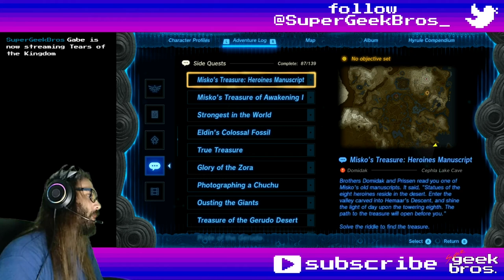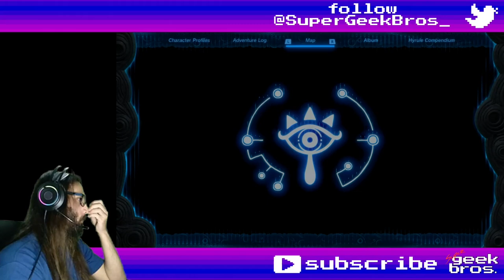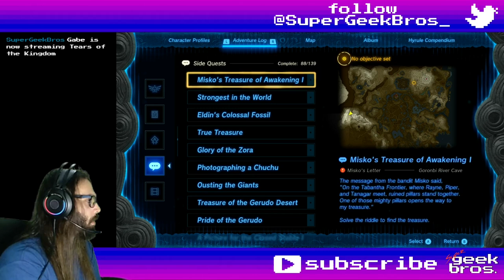High Deeps! Zelda: TotK | part 107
In this video we'll wander around the Gerudo Highlands Depths then enter the Statue of the Eighth Heroine on the surface for the Tingle Hood.

If you need to find something, here's what happened in this video:
00:00 - start

Story, Quests and some Mini-Games:
35:06 Misko's Treasure: Heroines Manuscript - complete
37:07 Misko's Treasure - afterword

Shrines, Lightroots, Chasms, Caves, Towers and Temples:
01:11 Gerudo Summit Chasm - Gerudo Highlands
02:50 Mustuto Lightroot - Gerudo Highlands Depths (under Risoka Snowfield)
23:54 Kawakarut Lightroot - Tabantha Frontier Depths (under Lake Illumeni)
27:18 Sasag Lightroot - Tabantha Frontier Depths (under Hemaar's Descent)
28:02 Otutsum Shrine: Rauru's Blessing - Gerudo Highlands (Risoka Snowfield)
28:26 chest - Topaz
33:04 Statue of the Eighth Heroine Cave - Gerudo Highlands
40:43 Runakit Shrine: Built to Carry - Hyrule Ridge (North of Thundra Plateau)
42:29 chest - Mighty Construct Bow
44:19 Hyrule Ridge Chasm - Hyrule Ridge
46:19 Tikanur Lightroot - Hyrule Ridge Depths
50:14 Sikarukam Lightroot - Hyrule Ridge Depths

02:04 Royal Guard's Sword✦
06:12 Yiga Schematic: Smoke Rocket
09:07 Frost Talus Hammer (Frost Talus Heart + One-Handed Weapon)
09:25 Royal Claymore✦
10:15 Royal Broadsword✦
11:57 Trousers of Time
13:22 Block Hammer (Block (Flux Construct) + One-Handed Weapon)
21:18 Ruby Stick (Ruby + Stick)
22:58 Queen Gibdo Guster (Queen Gibdo Wing + Two-Handed Weapon)
25:27 Yiga Schematic: Instant Scaffold
35:06 Tingle's Hood
47:30 Yiga Schematic: Flamethrower Balloon

Collectibles (Koroks, Bubbulfrogs and Hudson Signs):
30:52 Korok №250 - Statue of the Eighth Heroine
38:46 №251 - Mount Rhoam
40:19 №252

35:38 Bubbulfrog №84 - Statue of the Eighth Heroine Cave

39:16 Hudson Sign №50 - Mount Rhoam

Overworld (and Underworld) Bosses:
08:04 Frost Talus (North of Agaat Canyon Mine - Gerudo Highlands Depths)
12:46 Flux Construct III (South of Gerudo Canyon Mine - Gerudo Highlands Depths)
16:07 Queen Gibdo - Scourge of the Depths (East of Gerudo Canyon Mine)

Random comments, interesting dialogues, places, fails and epicnesses:
06:07 chest - Large Crystallized Charge
06:12 chest - Yiga Schematic: Smoke Rocket
06:40 Yiga Clan Notebook: Depths terrain similarities - South of Mustuto Lightroot
07:46 chest - Large Cristallized Charge
11:00 Ice Like chest - Gerudo Shield
11:10 Ice Like chest - Gerudo Spear
11:24 chest - Sundelion
11:57 chest - Trousers of Time
23:25 chest - Huge Crystallized Charge
25:27 chest - Yiga Schematic: Instant Scaffold
25:40 chest - Large Crystallized Charge
26:11 Yiga Clan Notebook: wall from floor to ceiling - by Kawakarut Lightroot
29:37 chest - Mirror x3
30:15 Ice Like chest - Radiant Shield
30:32 Ice Like chest - Gerudo Scimitar
44:52 Yiga Footsoldier under Hyrule Ridge Chasm
47:30 chest - Yiga Schematic: Flamethrower Balloon
47:45 chest - Large Crystallized Charge
48:31 Yiga Clan Notebook: Zonai devices - Rhoam Canyon Mine

Title: High Deeps! Zelda: TotK | part 107